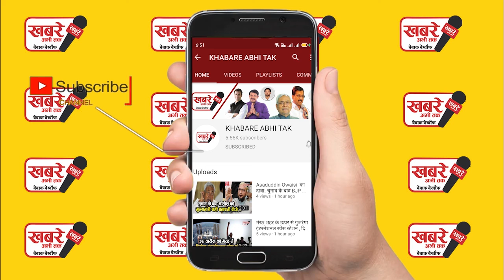अमेरिका के एरिज़ोना के एयरपोर्ट से प्लेन गायब हो गया जांच जारी..